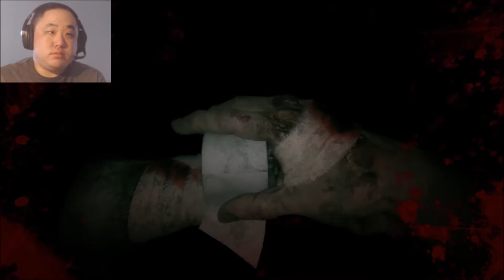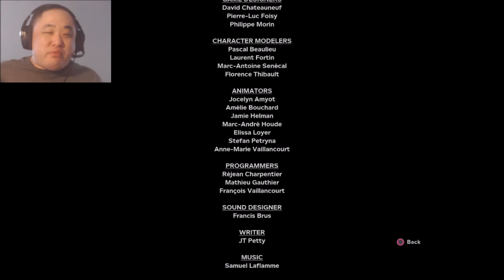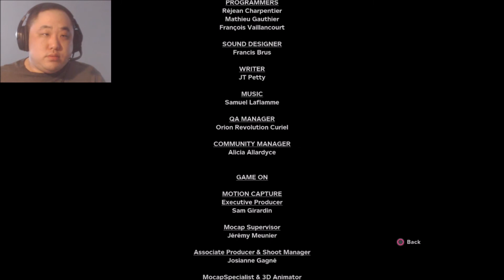Outlast 2 Part 10. Sign of the times. (Normal New Game Blind)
Welcome to my Outlast 2 let's play. My name is digidv85 but please call me dig for short. This is a blind let's play. It will feature a new game on normal difficulty to completion. Gameplay shown on PS4.

About Game: Outlast 2 is a first-person psychological horror survival video game developed and published by Red Barrels. It is the sequel to the 2013 video game Outlast, and features a journalist named Blake Langermann, along with his wife Lynn, roaming the Arizona desert to explore the murder of a pregnant woman only known as Jane Doe. Blake and Lynn get separated in a helicopter crash, and Blake has to find his wife while traveling through a village inhabited by a deranged sect that believes the end of days are upon them.

Shortly after the release and popularity of Outlast, Red Barrels announced the sequel. A gameplay demo was then released at both PAX East and E3 2016 on April 22 and June 15 respectively, with a release originally slated for Autumn 2016. Due to development delays, the game was ultimately released on April 25, 2017 for Microsoft Windows, PlayStation 4, and Xbox One. The Nintendo Switch version released on March 27, 2018 on the Nintendo eShop.The game was met with generally favorable reception upon release, with praise going towards the graphics, sound design, and atmosphere. Criticisms were reserved for the gameplay design and perceived difficulty.

Gameplay: Outlast 2 is a first-person survival horror game that, like its predecessors Outlast and Outlast: Whistleblower, is a single-player campaign. It is set in Northern Arizona. The game continues the found footage characteristics from the first game. The player controls the investigative journalist Blake Langermann, who investigates a dilapidated rural area in Supai, near the western edge of the Colorado Plateau.

Langermann cannot fight except in scripted scenes, but must run and hide from the numerous hostile members of Temple Gate. The player can crouch, run, jump, walk, vault, slide and climb much like the first game and can hide in lockers, barrels, wardrobes, beds, pools of water, tall grass, cornfields, and inside of houses. He has a limited stamina meter and the player must manage how long he runs, lest he becomes exhausted and move more slowly. Langermann possesses only a camcorder, which has night vision capabilities, though the camcorder's batteries are also drained when night vision is used. Compared to the first game, Langermann's status as a cameraman means he carries a more advanced camera, one with clearer footage, zoom, and a sensitive microphone that can be used to detect distant footsteps and other noises. The player is equipped with an inventory system displaying the amount of footage recorded on the camera and the items they are carrying. Spare batteries suitable for the camcorder and med kits to heal are spread throughout the game.

Development: After the successful release and development of Outlast, Red Barrels confirmed the development of Outlast 2 on October 23, 2014. It was also reported that the characters and setting would be much different than the first, as players wouldn't return to Mount Massive in the sequel.

On October 28, on both Red Barrels's Facebook and Twitter accounts, a post featured a bulletin board with documents posted saying, "Classified", and the word "Tomorrow" across the picture. The next day, the teaser trailer for the game was released on their YouTube account. On January 26, 2016, when asked about the possibility of being released simultaneously and pre-order, Red Barrels replied that it might be possible but were not exactly sure.

Release: The game was made available digitally on April 25, 2017 for Microsoft Windows, PlayStation 4, and Xbox One. Alongside the digital launch, Outlast Trinity, a physical collection of the Outlast series was also released. The game was originally slated for Fall 2016 release as stated on the teaser trailer, however, on August 1, the company announced that the game's release would be postponed until Q1 2017. In December 2017, Red Barrels announced that Outlast 2, along with Outlast and its downloadable content, would be coming to the Nintendo Switch in early 2018.

Reception: Outlast 2 received "generally positive" reviews from critics but received "mixed or average" reviews for the PlayStation 4 version. The game was nominated for "Use of Sound, Franchise" at the National Academy of Video Game Trade Reviewers Awards.

Sequel: Outlast 3 was announced in December 2017, though no time frame or target platforms were confirmed. During this announcement, Red Barrels said that because they could not easily add downloadable content for Outlast 2 due to its structure, they have a smaller separate project related to Outlast that will release before Outlast 3, that project being The Outlast Trials.